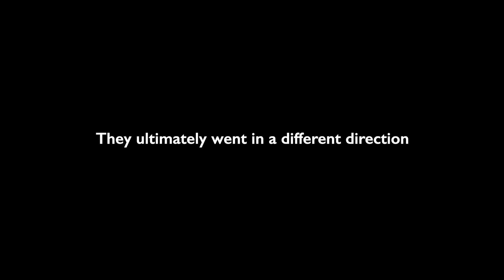Sound Advice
A 2023 short film mockumentary written, directed & edited by Martin Rees as part of a student project at VCU Brandcenter. DP: Nika Rahini. Starring: Martin Rees, Mark McColey & Erica Mendel.